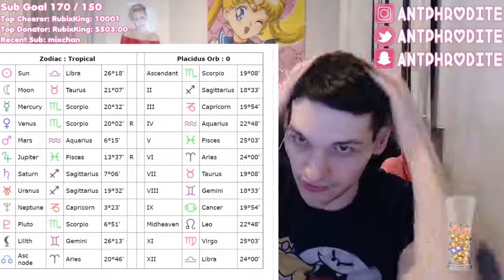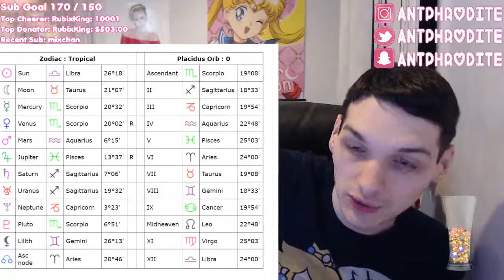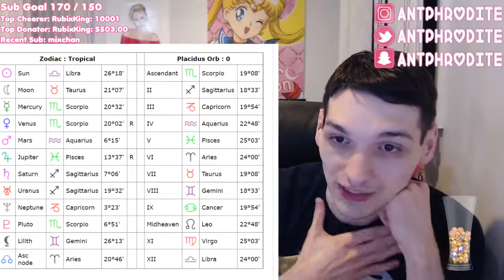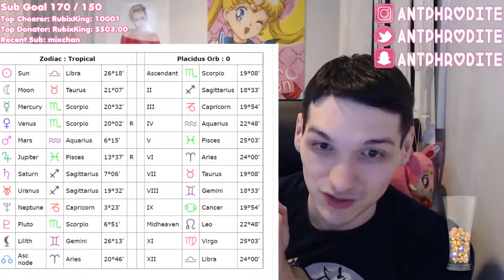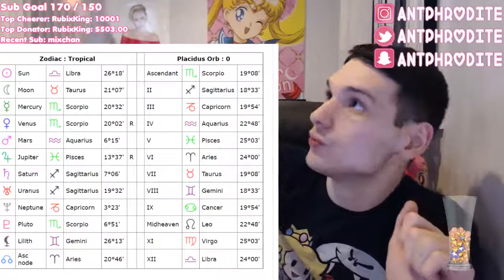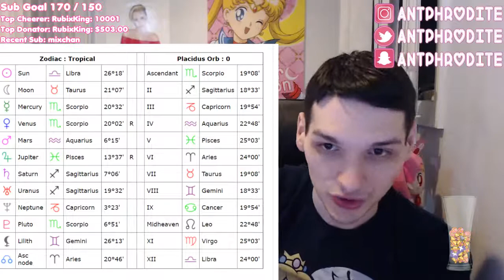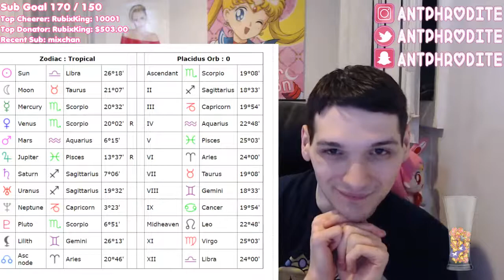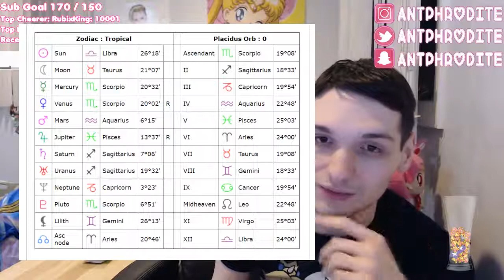My Astrological Chart Reading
This is an astrological chart reading using your exact time of Birth (hour/minute) and city of birth! Even if you share the same sun sign as someone else, everyone's star chart is different and this explains why we have people who are both libras or leos but who are very different!

These charts are a fun way to get a sense of who you are as a person, what your "default" modes are, and what type of difficulties you tend to struggle with in life. I felt that it was pretty accurate and highly recommend it! There are several sites that do this for free (google "natal chart astrology") but IMO no one interprets the chart as a whole and how the different elements push and pull at each other better than this guy does.

and he's super good!